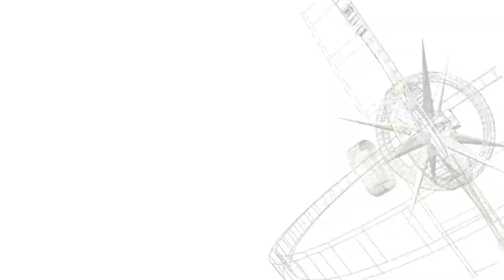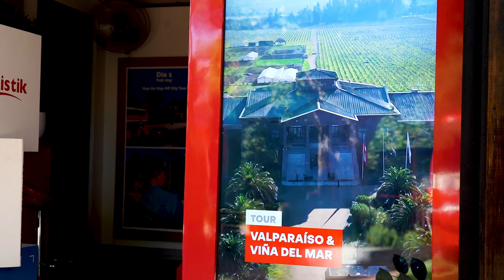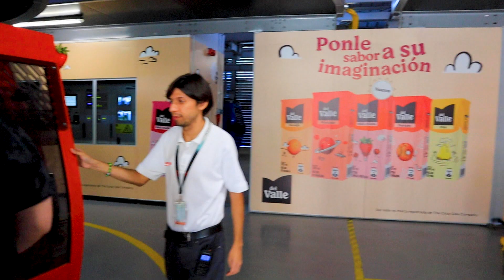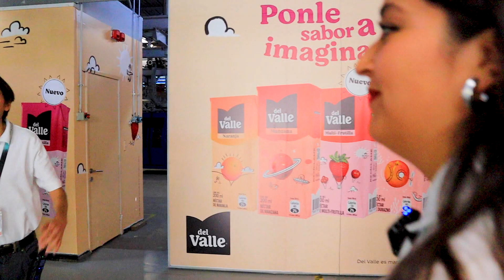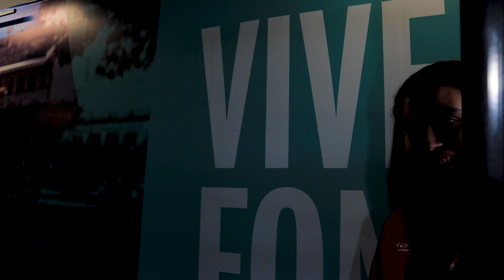Vagamundo CERRO SAN CRISTOBAL BOLQUE 1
VAGAMUNDO CERRO SAN CRISTOBAL BLOQUE 1